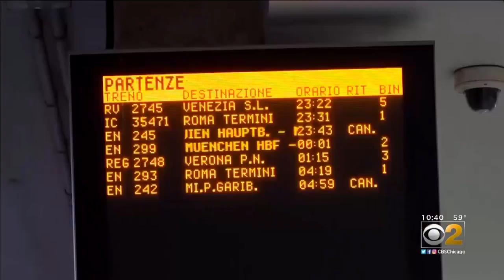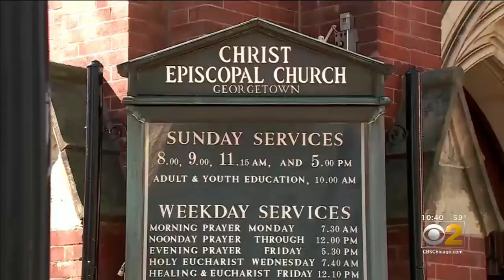Coronavirus Death Toll Hits 22 In U.S., 16 Million On Lockdown In Italy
In the U.S., the outbreak has now affected 34 states and the District of Columbia. CBS News' Nancy Chen reports.